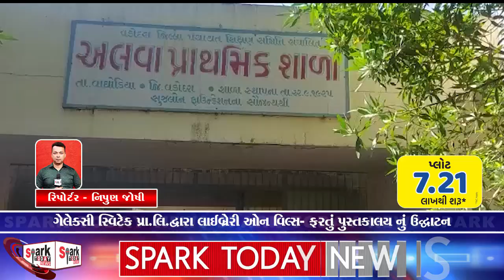ગેલેક્સી સ્વિટેક પ્રા.લિ.દ્વારા લાઈબ્રેરી ઓન વિલ્સ- ફરતું પુસ્તકાલય નું ઉદ્ઘાટન 2023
ગેલેક્સી સ્વિટેક પ્રા.લિ.દ્વારા લાઈબ્રેરી ઓન વિલ્સ- ફરતું પુસ્તકાલય નું ઉદ્ઘાટન